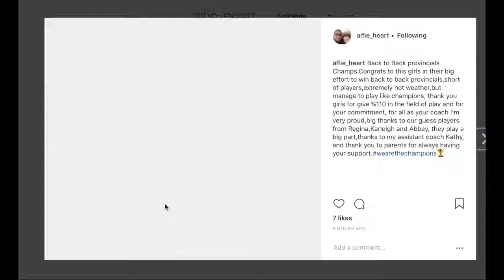Woman provincials at Mosaic Stadium!